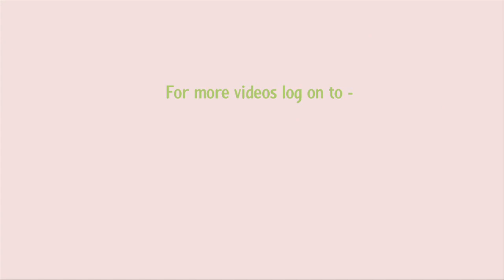गर्भावधि मधुमेह से बच्चे पर क्या असर पड़ता है? - Onlymyhealth.com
गर्भावधि मधुमेह प्रेग्‍नेंसी के दौरान प्‍लेसेंटा से बनने वाले हार्मोन के कारण होती है। हालांकि यह समस्‍या गर्भावस्‍था के दौरान होती है इसलिए बच्‍चे पर इसका असर पड़ने की संभावना भी रहती है। लेकिन अगर यह अनियंत्रित हो तो बच्‍चे पर इसका असर पड़ने की संभावना बढ़ जाती है। सामान्‍यतया जेस्‍टेशनल डायबिटीज गर्भधारण करने के 24 हफ्ते के बाद होती है। ऐसे में अगर इसमें लापरवाही बरती जाये तो ब्‍लड शुगर अनियंत्रित हो जाता है और इसका असर बच्‍चे पर पड़ता है। इसके कारण बच्‍चे का आकार बड़ा हो सकता है, क्‍योंकि बच्‍चे के पैंक्रियाज मां के ब्‍लड ग्‍लूकोज के हिसाब से इंसुलिन बनायेंगे, चिकित्‍सकीय भाषा में इसे मैक्रोसोमिया कहते हैं। बच्‍चे का आकार बढ़न से प्रसव में समस्‍या हो सकती है। इसके अलावा बच्‍चे के पैदा होते ही वह हाइपोग्‍लाइसीमिया में जा सकता है, यह इंसुलिन लेवेल बढ़ा रहता है ग्‍लूकोज की कमी होने से होता है। ऐसे में सीजेरियन की संभावना अधिक रहती है। इसके अलावा अगर ब्‍लड शुगर पहले 8 हफ्ते में बढ़ता है तो बर्थ डिफेक्‍ट होने की संभावना भी रहती है।